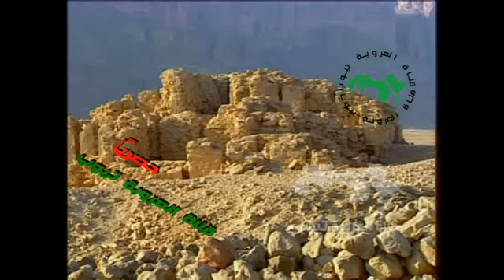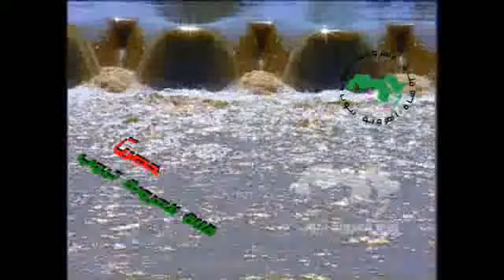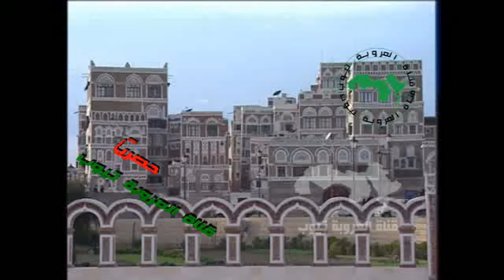محمد قاسم الاخفش ويحيى الاخفش فداك الاحبة ياموطني اغاني وطنية